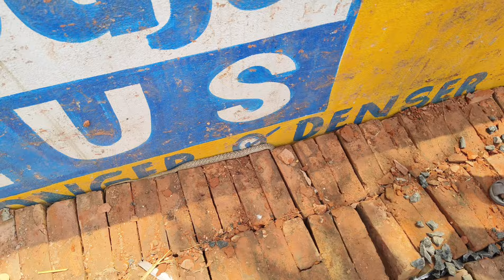কোবরা সাপ উদ্ধার করলাম । দর্শকের ভিড় দেখুন 😍